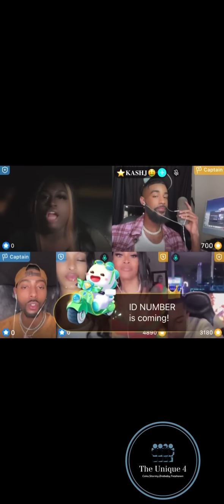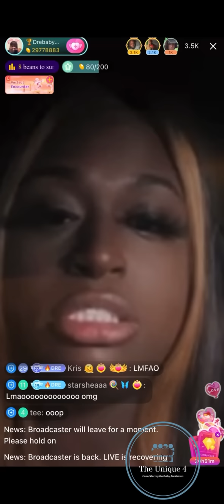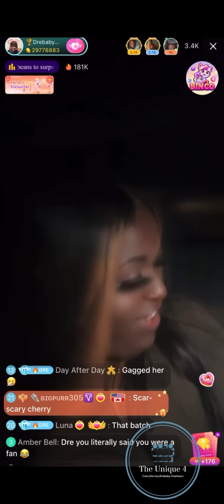DREBABY & CHERRY RUNS INTO EACH OTHER | DREBABY CHECKS CHERRY BOOM | CHERRY READY TO F!GHT